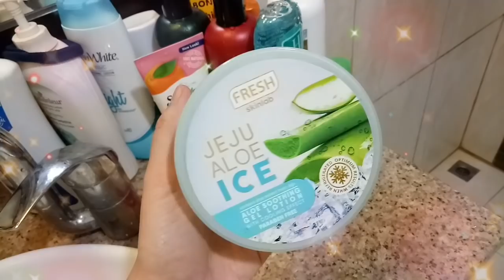STEP BY STEP SHOWER ROUTINE NG GUSTONG MAGPAPUTI ✨ jammyllagas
So this is my shower routine, madami po kasi nagrequest ng routine na to, so pagbigyan natin. Hehe, lahat ng ginamit ko sa pagligo ko is not sponsored. Sariling pera ko pinambili ko jan and ayan po lahat ng effective para sakin, also mura lang mga ginagamit ko, hindi yan sa presyo, nasa performance at tamang pag gamit yan ng product 😊 Enjoy!

products used:
Kojie san soap - 50 pesos/2pcs-watsons
Dove soap - di ko alam presyo kasi pag binibili ko naka sale 😂
Tresseme shampoo & conditioner
Net na pang hilod
A bonne salt spa scrub with vitamin c - less than 100 pesos watsons
Ph care (cooling) color green-watsons
Baby oil-watsons
Skin white lotion spf 10 hydrating lotion-watsons
Gluta by erase whitening cleanser-watsons
Jeju aloe ice-watsons 199php
Everbilenna sunscreen-watsons 130php

💟Best lotion for skin moisturizing and whitening

💟Kojic soap, nakakaitim at dry ng balat! paano gamitin ng tama?